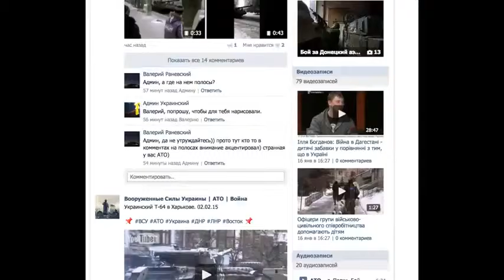Анатолий Шарий Семенчеко который не Семенченко 2015 новости